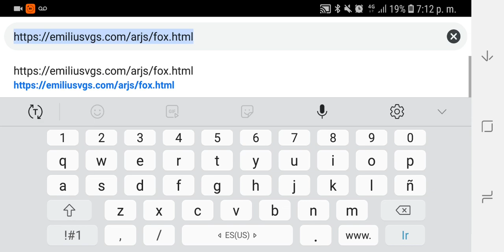Realidad aumentada con ARJS - AFRAME con GLTF (objetos 3D)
Hicimos un ejemplo de realidad aumentada. Trabajamos con ARJS, la librería para crear AR para web y visualizarlo a través de smartphones o PC. Además incluimos objetos 3D como un zorro en formato GLTF.

Mi VR / AR software y hardware:

⚡ Gear VR
⚡ Cardboard
⚡ RiftCat